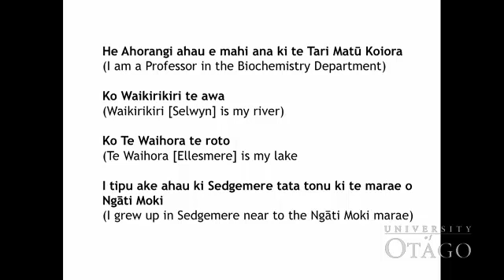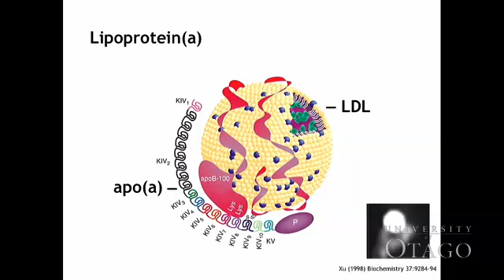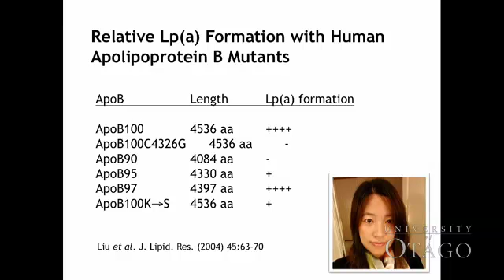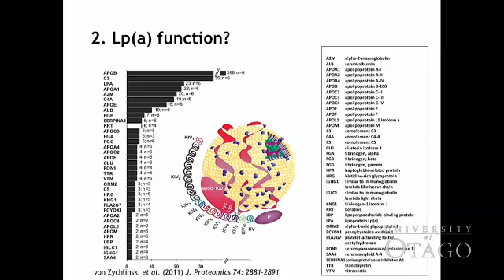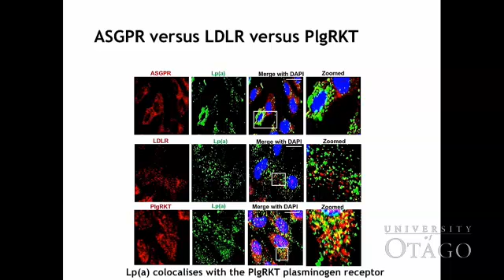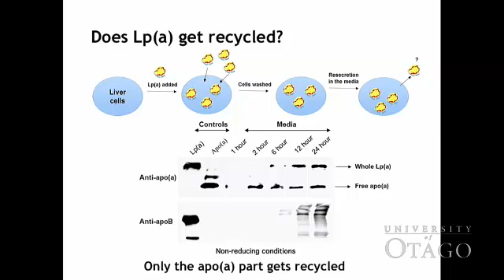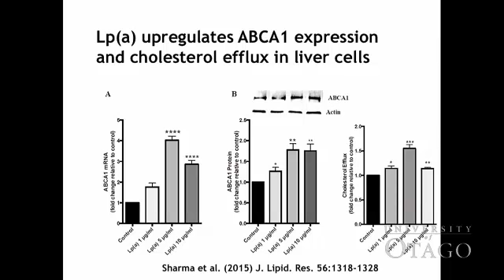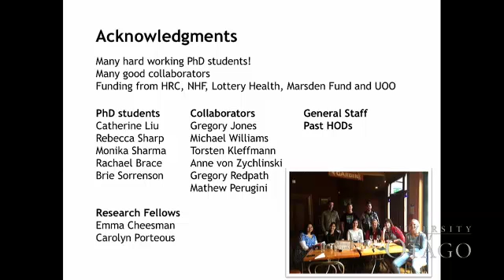IPL: Sally McCormick: New connections between old lipids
Professor Sally McCormick of the School of Biomedical Sciences, presents her Inaugural Professorial Lecture. Recorded 28 June 2016.

00m08s Professor Vernon Squire, Deputy Vice-Chancellor (Academic), welcomes the audience
05m38s Professor Vernon Ward, Dean, School of Biomedical Sciences, introduces Professor McCormick
08m34s Professor Sally McCormick presents her Inaugural Professorial Lecture
52m40s Professor Catherine Day, Head of Department of Biochemistry, thanks Professor McCormick
57m41s Professor Peter Crampton, Pro-Vice-Chancellor (Health Sciences), concludes the event